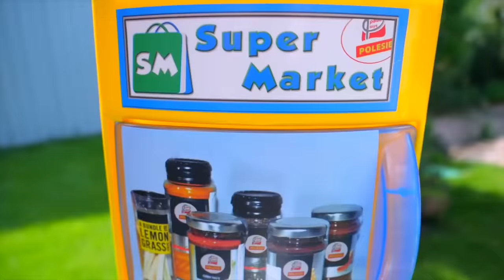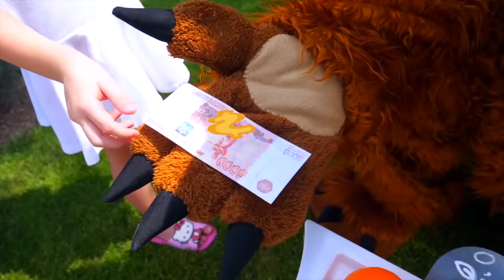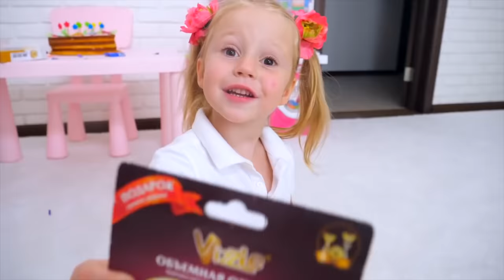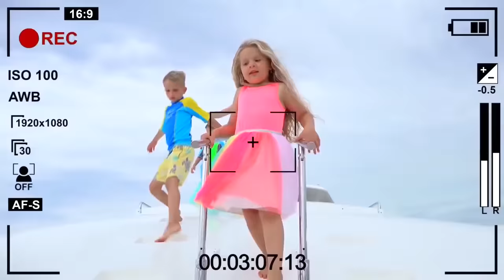Nastya prépare une surprise pour l'anniversaire de papa et trouve un trésor avec des amis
Nastya souhaite à son papa un joyeux anniversaire. Nastya décore la pièce avec des ballons et prépare un gâteau d'anniversaire pour son père et offre un cadeau surprise. Nastya part à la chasse au trésor avec Diana, Vlad, Nikita et Roma. Les enfants jouent à des jeux de pirates et trouvent un trésor sur l'île. Ils célèbrent une fête de pirate amusante sur le yacht.